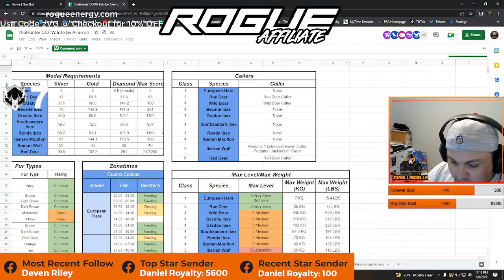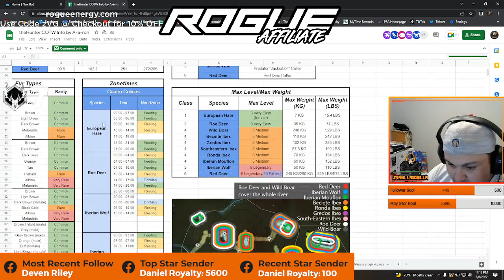First Time on Cuatro doing some missions and hunting some stags.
Doing some missions and hunting some red deer while setting up some tents.